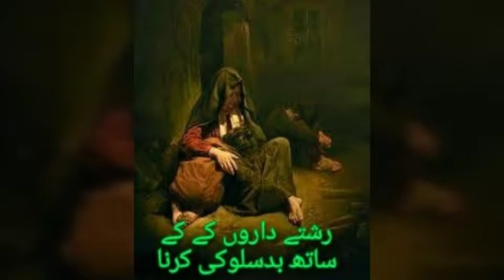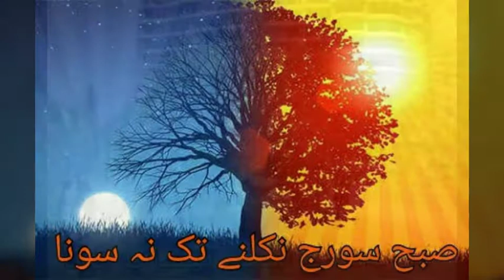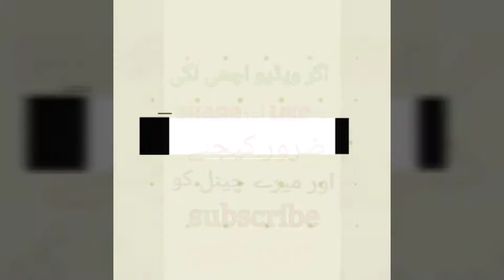گھر_میں_غربت_آنے_کے_اسباب.....?